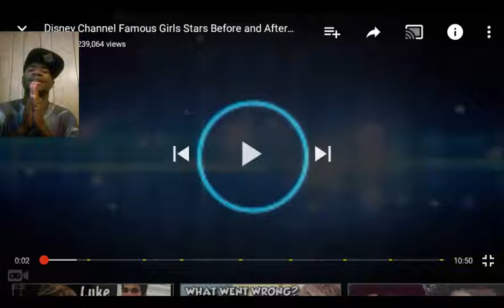Disney stars as adults before and after reaction oh my God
Nope get some of these girls I don't want Chris Hansen knocking at my door or sitting at my table